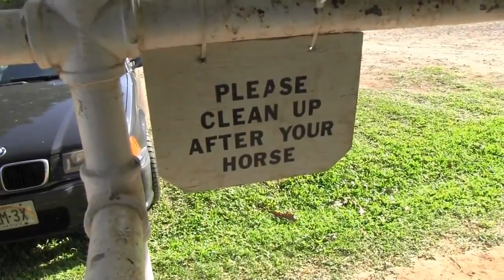Paris and Ricochet